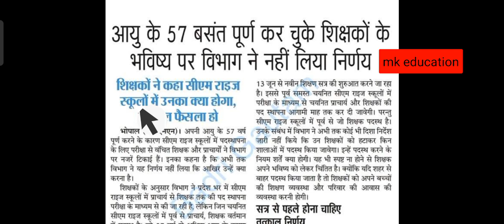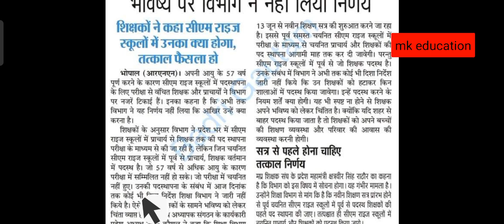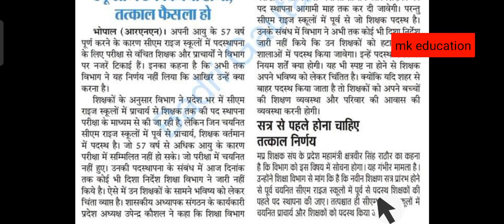cm राइस स्कूल अपडेट_ पूर्व से पदस्थ शिक्षकों के लिए विभाग ने नही किए दिशा निर्देश जारी_पूरी खबर जाने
सीएम राइस स्कूल,सीएम राइस स्कूल के लिए आवेदन पत्र आमंत्रित हैं,सी एम राइज स्कूल,सी एम राइस स्कूल में आवेदन कैसे करे,एमपी टीचर्स सीएम राइस,सी एम राइस स्कूल में शिक्षक चयन प्रक्रिया,मध्यप्रदेश में होंगे सीएम राज स्कूल,सी एम राईज स्कूल,सी एम राइज स्कूल अपडेट,सी एम राइस परीक्षा,सी एम राइज स्कूल मध्य्प्रदेश,सी.एम. राइज़,cm राइज स्कूल,सी एम राइज स्कूल चयन प्रक्रिया उप प्राचार्य,सी एम राइज स्कूल सामजिकविज्ञान टेस्टपेपर